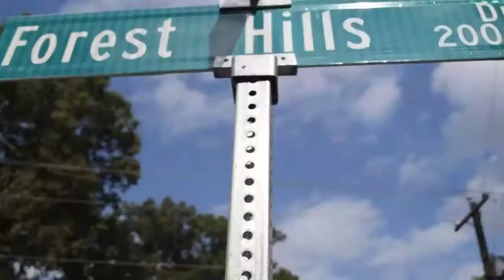DAY UNO-Ville Shit(0-100)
Day Uno-VilleShit (0-100)
Most Slept ON DVD
Since Day One Coming Soon!